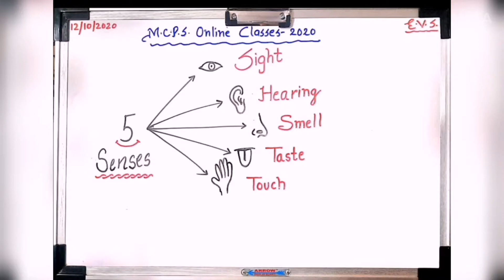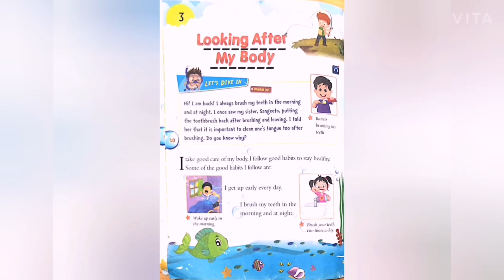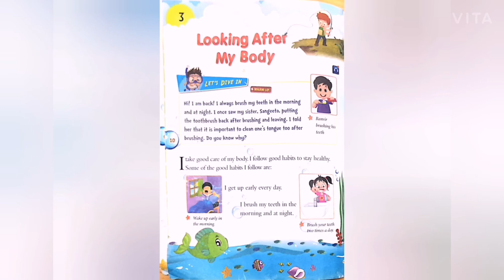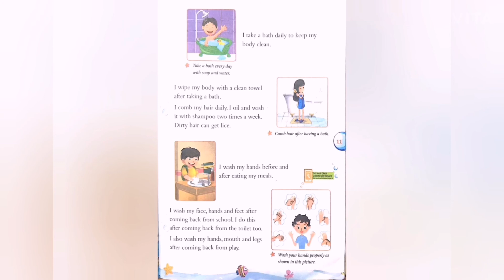MCPS School Class 1 Sub EVS Ch 3 Part 1